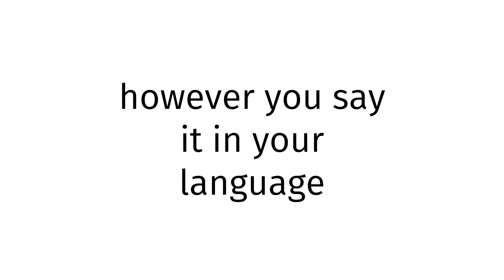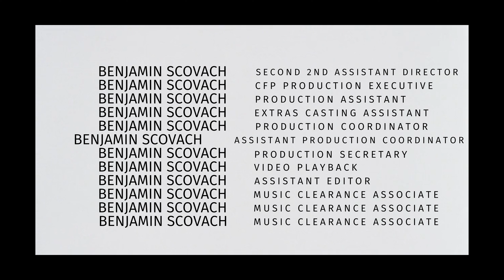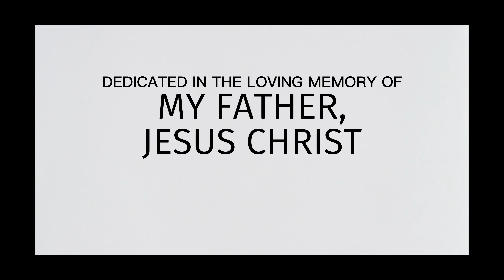How to pronounce Mauritania GYAT?(CORRRECTLY)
Welcome!
Throughout the entirety of my channel, you will learn to pronounce vocabulary the correct way. In today’s video, you will learn to pronounce Mauritania GYAT the correct way.
Timestamps below:
0:00 intro
0:27 word of the day
0:37 examples of word
0:51 ending